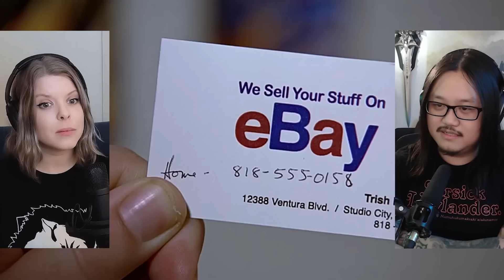40 Year Old Virgin | Canadian First Time Watching | Movie Reaction | Movie Review | Movie Commentary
Simone & George are reacting to 40 Year Old Virgin for the first time! Canadians React!

00:00 - Intro
01:27 - 40 Year Old Virgin
34:05 - Discussion

Welcome to Cinebinge, we are watching 40 Year Old Virgin for the first time!